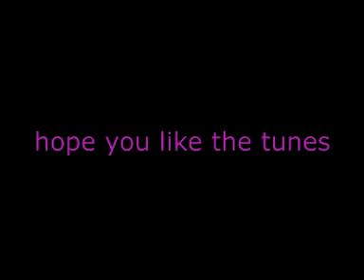LAMBO GETTING THE BUMPER REPAIRED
Dont know why its uploading with poor video quality

Just for some updates on Candice the front bumper is getting repaired at a local body shop... So we will let this beast out for some hood rat things